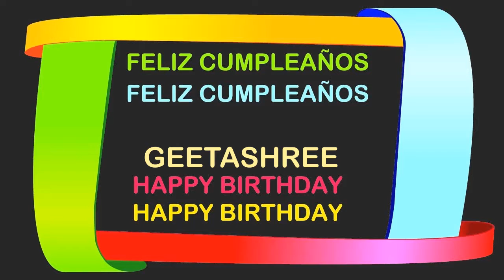Geetashree Birthday Postcards & Postales